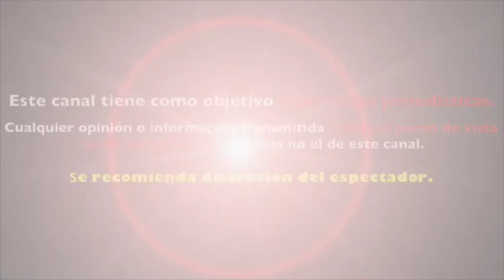HUMILLAN y HACEN LLORAR a Natalia Valenzuela EN VIVO en VENGA LA ALEGRÍA